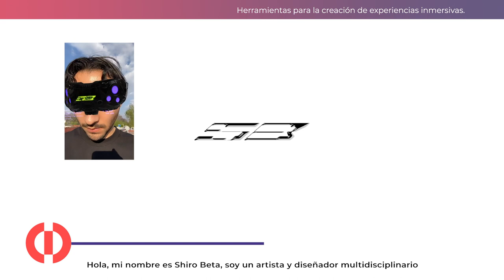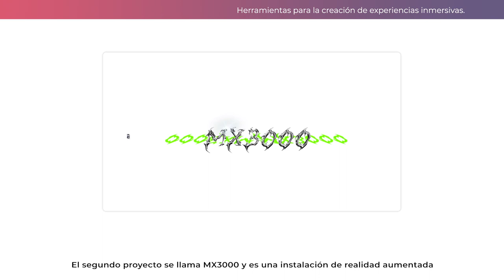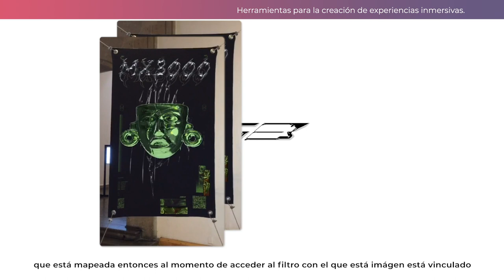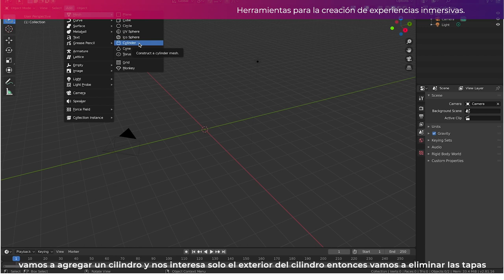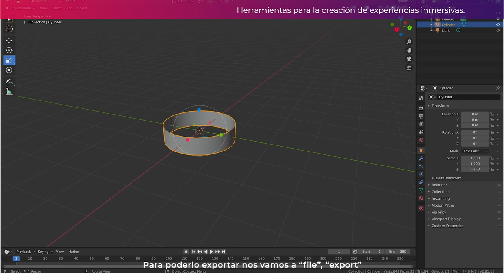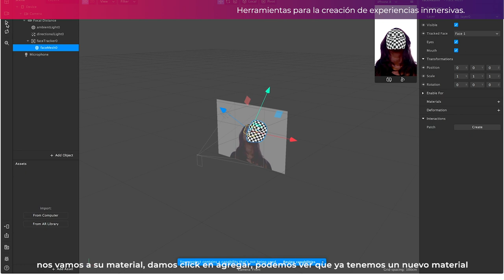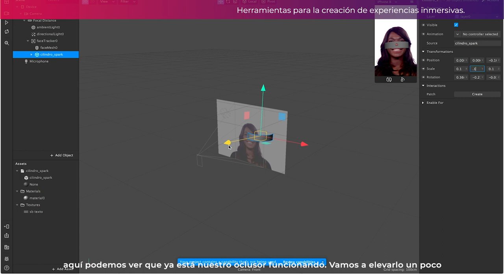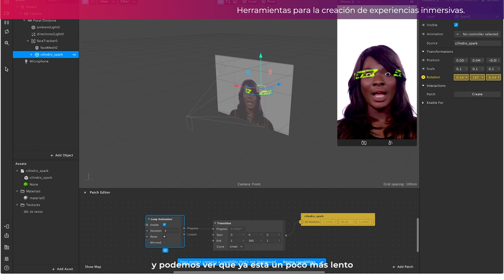Rigging de objetos 3D para realidad aumentada.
En este tutorial, Luis Rodríguez _ Shirobeta - nos muestra como crear objetos en 3D para incluirlos en filtros de realidad auentada.